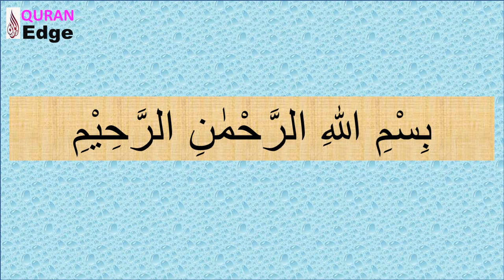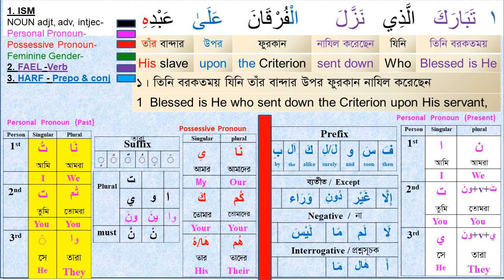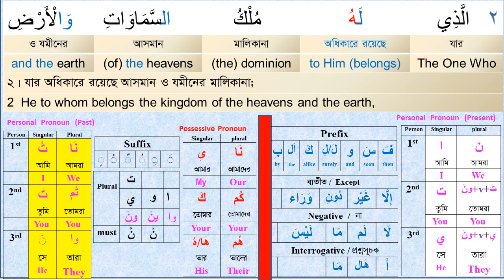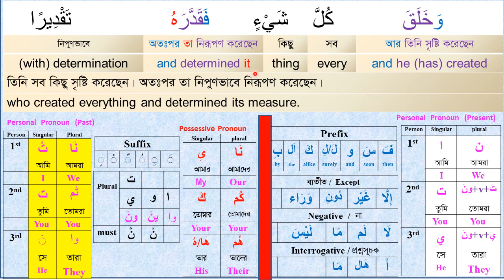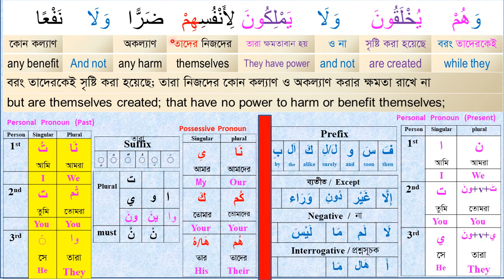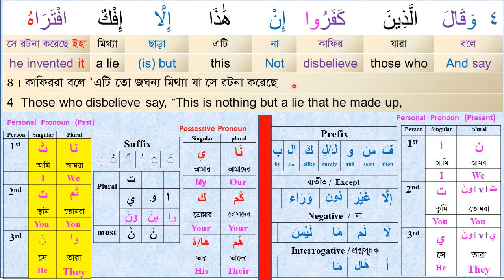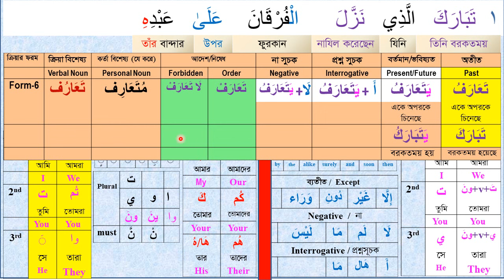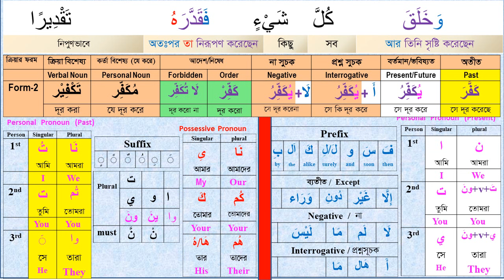How to Understand Quran I Class# 50 (Para-18)Sura Al-Furkan-01-04 । word by word I Arabic Grammar